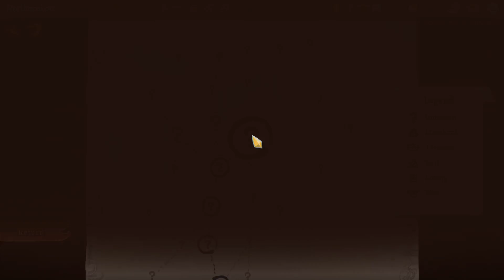Slay the Spire - Northernlion Plays - Episode 102 [Daily Challenge!]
Slay the Spire is a roguelite with deckbuilding mechanics, similar to Darkest Dungeon meets Hearthstone. Let's go!